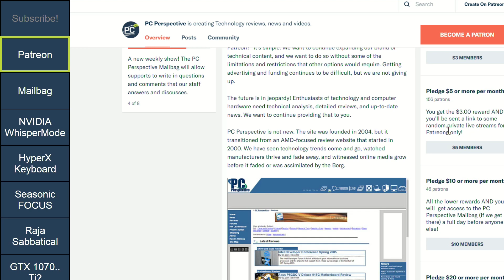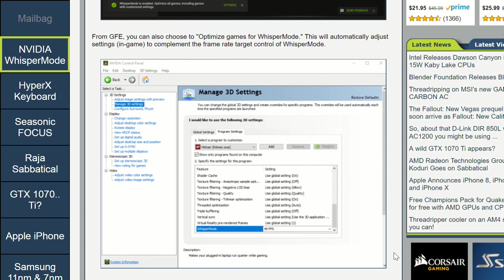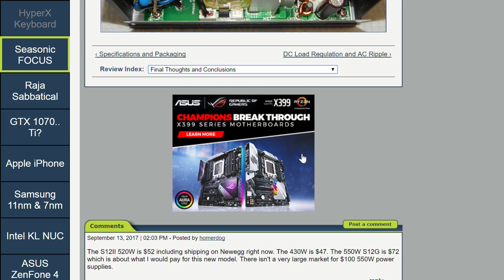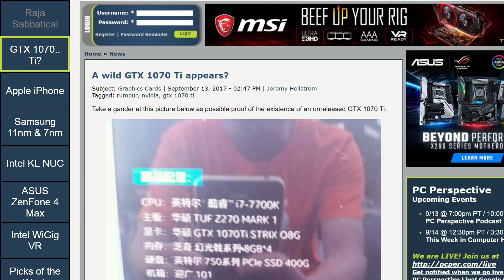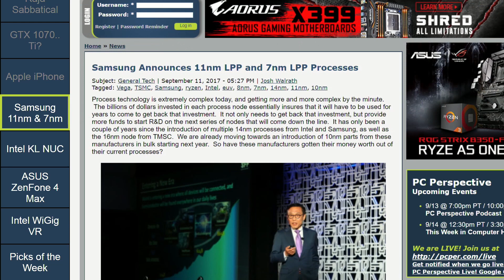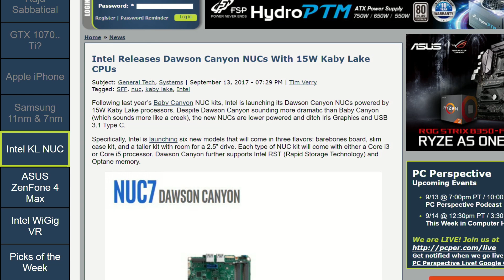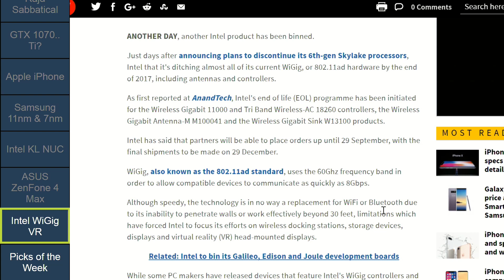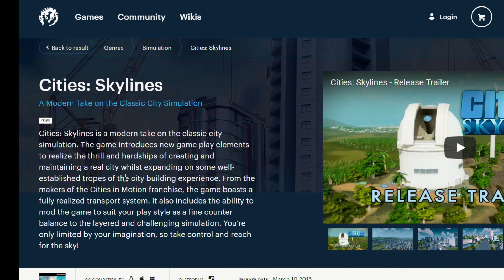Podcast #467 - NVIDIA WhisperMode, HyperX Keyboard, iPhone 8/X, and more!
Podcast topics of discussion:
PCPer Mailbag #8 - 9/8/2017

Week in Review:
0:07:00 NVIDIA WhisperMode Tested - Quieter Gaming for Notebooks
0:22:00 HyperX Alloy FPS and FPS Pro Mechanical Gaming Keyboard Review
0:25:30 Seasonic FOCUS Plus Platinum 550W PSU Review

News items of interest:
0:29:55  AMD Radeon Technologies Group Raja Koduri Goes on Sabbatical
0:38:25 A wild GTX 1070 Ti appears?
0:43:15 Apple Announces iPhone 8, iPhone 8 Plus, and iPhone X
0:52:30 Samsung Announces 11nm LPP and 7nm LPP Processes
1:02:50 Intel Releases Dawson Canyon NUCs With 15W Kaby Lake CPUs
1:06:10 ASUS Launches the ZenFone 4 Max Smartphone
1:09:30 Intel goes WiGiggy for VR

1:12:20 Ryan: Logitech MX Ergo
1:17:15 Jeremy: Macchina is shipping
1:21:10 Josh: You may have missed this classic!
1:22:45 Allyn: Alternative black air cooler? (be quiet Shadow Rock 2)
1:23:45 Alex: Cities: Skylines

Closing/outro